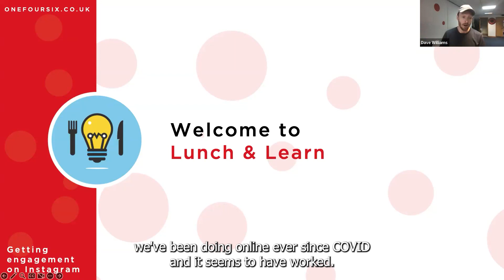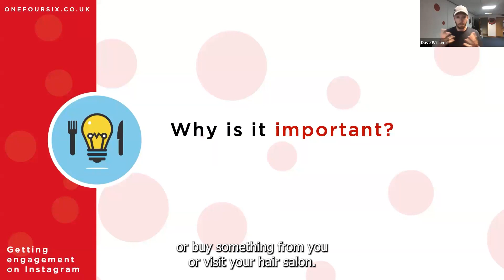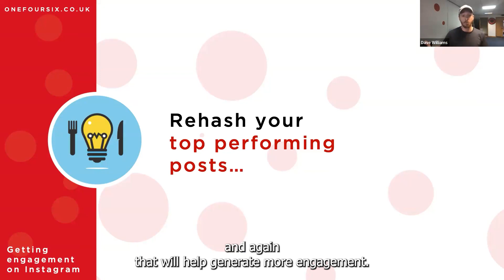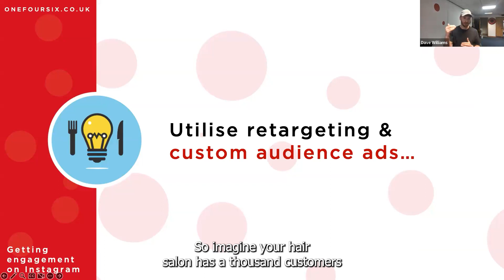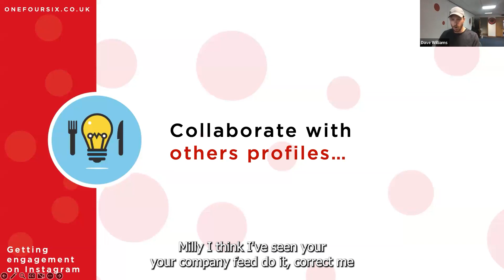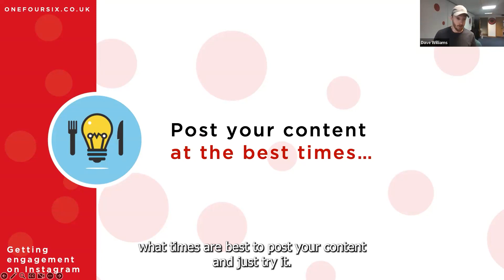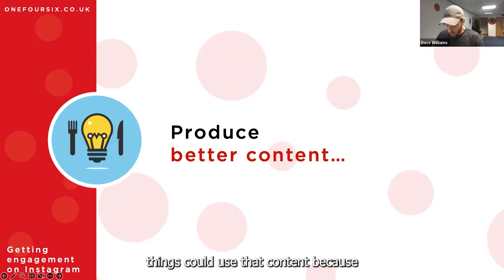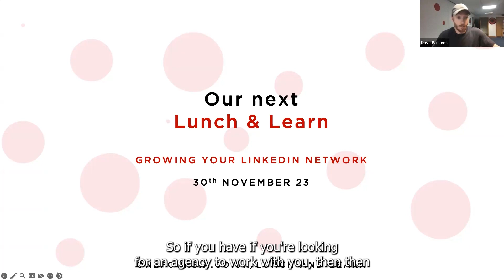Achieving The Impossible Getting Engagement On Instagram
Instagram is arguably the best social media platform for great visual content. Using Instagram has been an integral part of many SME marketing plans. Over the last year or so, we’re hearing those efforts with organic reach and followers isn’t having the same effect as it used to.

In this recording of our webinar, we discuss engagement and several ways you can measure, and improve it, on your Instagram business pages.

We go through the following topics:
• Defining engagement
• What is a good engagement rate?
• Why is engagement important?
• Actually engage with your followers
• Rehash your top performing posts
• Use the engagement features on Instagram
• Utilise retargeting and custom audience ads
• Prioritise reels Collaborate with others
• Write captions that encourage engagement
• Post your content at the best times
• Encourage customer and employee posts using branded hashtags
• Review and change your hashtags
• Produce better content

Comment with any questions you have and share your tips with us too!